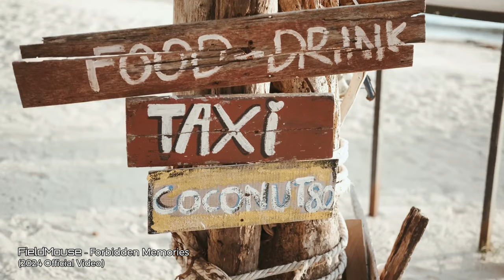FieldMouse - Forbidden Memories (2024 Official Video)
Hello Guys !

continuing the light sounds - I present to you another song on this topic.
Enjoy listening !

Music Edit: Magix Music Maker Premium 2024
Music Edit: Audacity Free
Wideo Edit: Wondershare Filmora 13